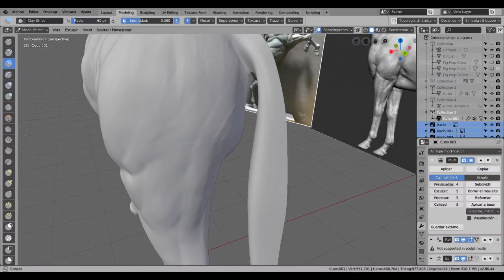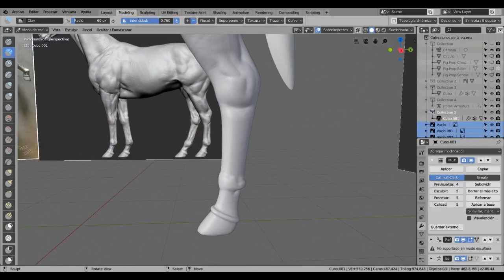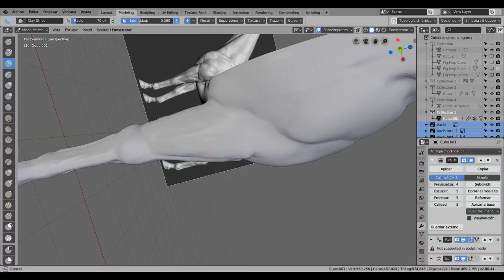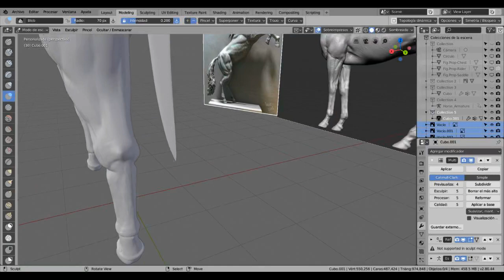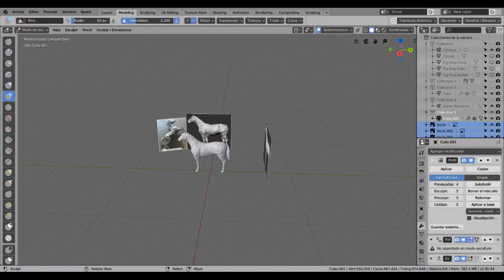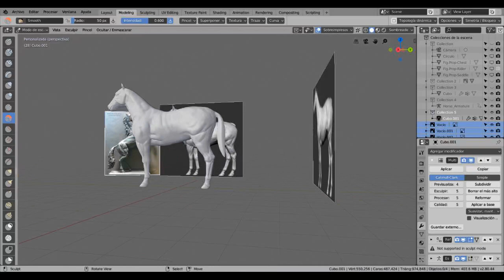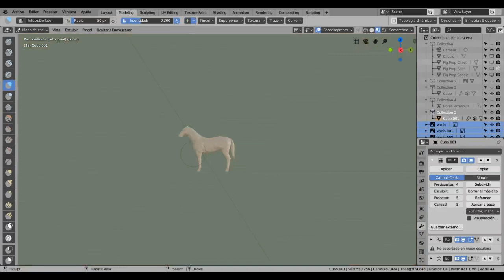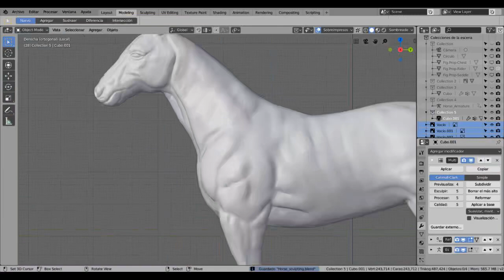0.A.D Esculpido del Caballo - Parte 3/3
Proceso de esculpido del caballo para el juego 0.A.D

3era Parte